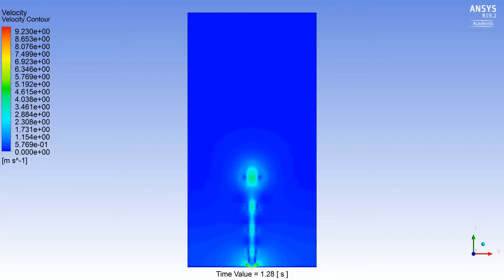ANSYS 19.2 Synthetic Jet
LES simulation utilising the Kinetic-Energy Transport SGS